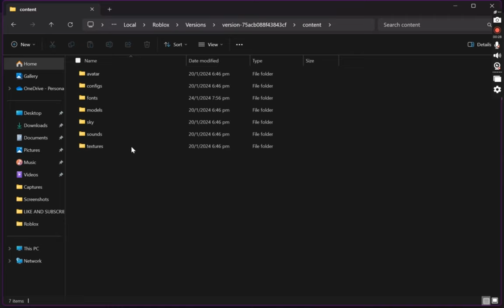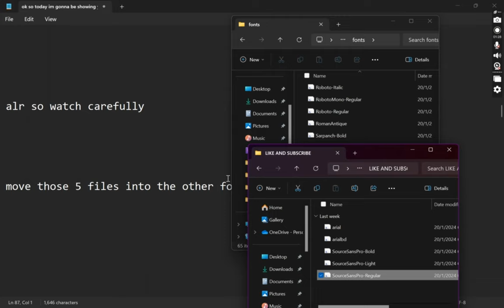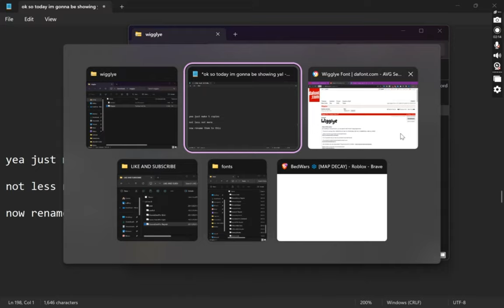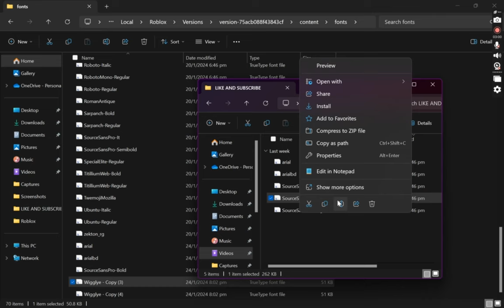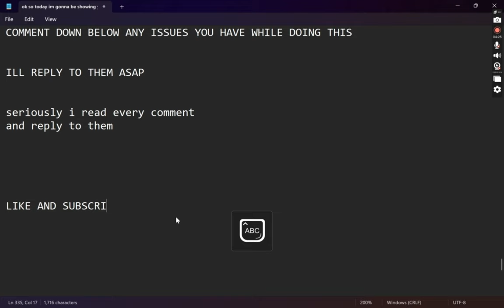How to change your font in Roblox 2024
i saw alot of people asking these kind of questions in  @Inkiz and @Rex_RBLX videos, so i thought to make a video about it.
PRESS READ MORE FOR ALL THE RELEVANT LINKS

(rex pls tell me what website you used in the comments)

Also, note that this resets every roblox update. This includes the gray sky and fps unlocker, which is why my sky is blue + fps is low in this video.

music used is stated in the last 5 seconds of the video